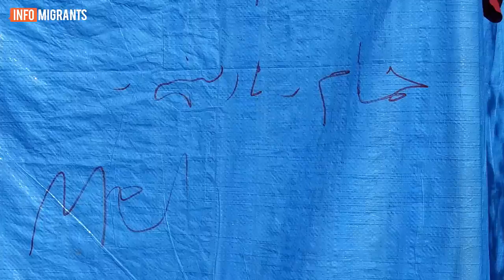وضعیت "فاجعه بار" پناهجویان در بوسنیا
سازمان جهانی مهاجرت وضعیت مهاجران در بوسنیا هرزگوینا را از لحاظ بشری "فاجعه بار" می خواند. این سازمان می‌گوید تلاش دارد تا آنان را به محلات مناسب انتقال دهد.